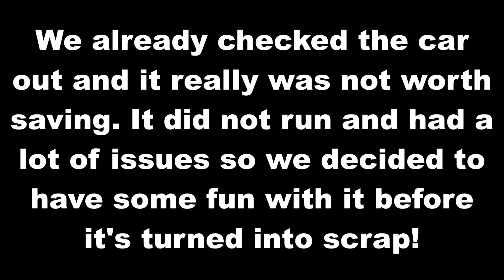WE COMPLETELY DESTROYED SOMEONE'S CAR!!!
We completely destroyed an entire car! Someone left their car abandoned on one of our jobs so we destroyed it!!